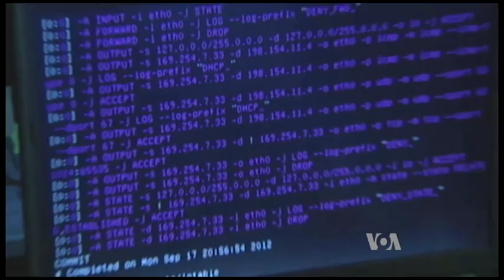የፕሬዚዳንትነት ኦባማ የመጨረሻ የሥልጣን ዘመን መግለጫ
በአሜሪካ የወደፊት ዕጣ ፈንታ ባለ ተስፋ መሆናቸውን የገለፁት ፕሬዚደንት ባራክ ኦባማ፣ አሜሪካ  ውስጥ የሚፈጠር መከፋፈል ግን የሀገሪቱ መለያ የሆኑ እሴቶችን ያጠፋሉ በማለት ስጋታቸውን ገለፁ።
ኦባማ በመጨረሻው የፕሬዚዳንትነት ዘመናቸው ትናንት ረቡዕ በሰጡት ጋዜታዊ መግለጫ፣ ከተመራጩ ፕሬዚዳንት ዶናልድ ትራምፕ ጋር ስላደረጉት ውይይትም አንስተዋል።